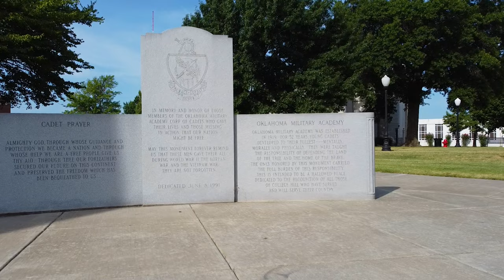Memorial Day Tribute 4K Drone Footage - Claremore, Oklahoma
"May we never forget freedom isn't free" - Unknown

We thought these shots from the Rogers State University campus in Claremore were a fitting and respectful way to pay tribute to all of those serving and all of those who have served.

Produced by 918Droneography -  providing top of the line drone photography, videography, and drone inspection services to all of North East Oklahoma.

PROFESSIONAL DRONE SERVICES CAN TAKE YOUR MARKETING TO THE NEXT LEVEL WHETHER YOU ARE IN RESIDENTIAL OR COMMERCIAL REAL ESTATE, CONSTRUCTION, ASSET MANAGEMENT, OR SPECIAL EVENTS VIDEO PRODUCTION. WE SIMPLY SPECIALIZE IN HIGH QUALITY AERIAL IMAGERY AND VIDEOGRAPHY REGARDLESS OF THE INDUSTRY.